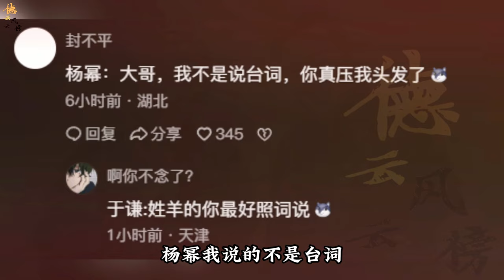【德云社】于谦也有接不住的梗了，杨幂：哎，你压我头发了#于谦#杨幂